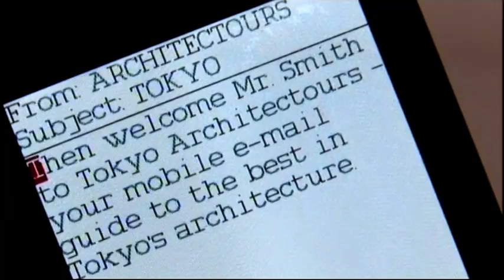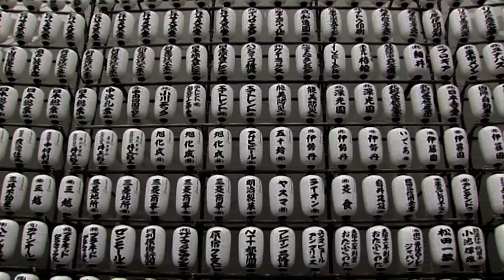Mr Smith Goes to Tokyo | Trailer | Available Now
A journey through Tokyo's awe-inspiring architecture.

When Tomoko finds some messages for a 'Mr Smith' on a lost mobile phone, she finds herself on an 'Alice in Wonderland' journey through Tokyo's boulevards and back alleys. From the tyranny of symmetry in soaring office blocks - to buildings that look like space-ships, this creative documentary shows us the city's soul.

Iain Overton – Ref. 4670